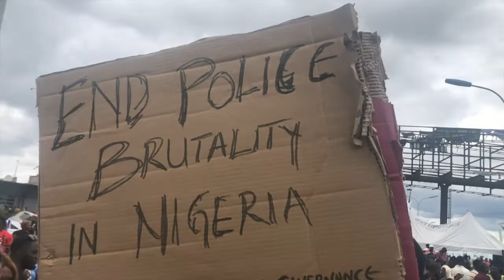My ENDSARS protest Experience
This is a storytime about my first time protesting and it was during the Endsars protest. I protested for the first time in my life during the whole endsars protest going on in Nigeria which was about police brutality going on in Nigeria. I have always wanted to protest since I saw a protest in Movies as silly as that may sound so when the whole endsars movement started I was happy but I wasn't around and immediately I got back to Warri I went to the protest ground the following day. Getting to the protest ground the picture of what a protest should be like wasn't what I saw and then I realized I had a fictional idea of what a protest should be and not actually what a protest is like in Nigeria. The protesters were drinking, smoking, dancing, and doing all sorts. I wasn't sure whether this was how a protest should be but then I enjoyed the protest.